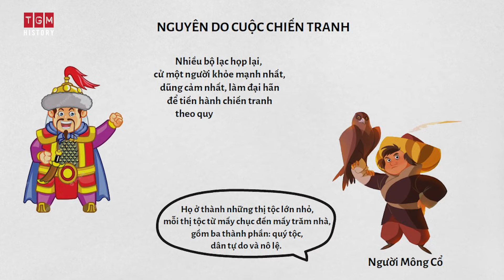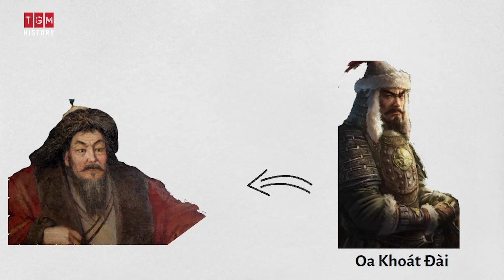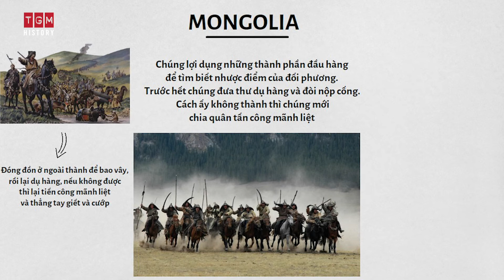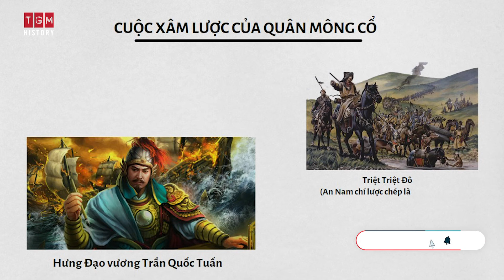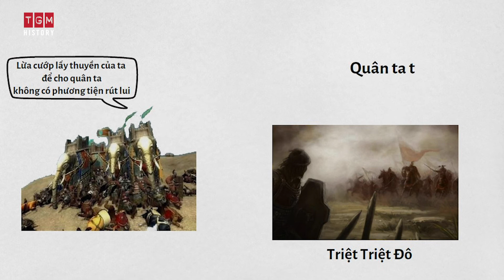TÓM TẮT KHÁNG CHIẾN CHỐNG QUÂN NGUYÊN MÔNG LẦN 1 - NĂM 1258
Chiến tranh Nguyên Mông – Đại Việt lần thứ nhất hay Kháng chiến chống Nguyên Mông lần thứ nhất là cách người Việt Nam gọi cuộc chiến đấu của quân dân Đại Việt chống lại quân đội của đế quốc Mông Cổ do Uriyangqatai (Ngột Lương Hợp Thai) chỉ huy vào trong khoảng thời gian nửa tháng cuối tháng 1 năm 1258 (hay năm Nguyên Phong thứ 7). Cuộc chiến mở đầu với thất bại của quân Đại Việt trong trận Bình Lệ Nguyên, sau đó là trận ở Phù Lỗ, dù thắng nhưng quân đội của Ngột Lương Hợp Thai không đánh bại được đạo quân chủ lực của nhà Trần. Quân Mông Cổ tiến vào kinh thành của Đại Việt trong 9 ngày. Quân đội nhà Trần đã đại phá quân Mông trong trận Đông Bộ Đầu khiến cho đội quân này phải chạy về phía Bắc, sau đó còn phải hứng chịu một cuộc tập kích khác của thủ lĩnh miền núi - Hà Bổng. Cuộc chiến này đã kết thúc với chiến thắng của nước Đại Việt, ghi dấu công lao của vua Trần Thái Tông trong việc lãnh đạo quân dân Đại Việt chiến đấu chống quân đội Mông Cổ

Ở thời Trần sơ, nước ta bị người Mông Cổ xâm lược ba lần. Người Mông Cổ vốn là một giống du mục ở rải rác trên các thảo nguyên ở khoảng giữa hồ Bai Can và sa mạc Gô Bi, tại khoảng giữa Trung Quốc và Xi-bê-ri. Họ ở thành những thị tộc lớn nhỏ, mỗi thị tộc từ mấy chục đến mấy trăm nhà, gồm ba thành phần: quý tộc, dân tự do và nô lệ. Nhiều thị tộc hợp thành bộ lạc. Trong lịch trình chiến tranh giữa các bộ lạc để cướp gia súc và nô lệ, nhiều bộ lạc họp lại, cử một người khỏe mạnh nhất, dũng cảm nhất, làm đại hãn để tiến hành chiến tranh theo quy mô lớn hơn.